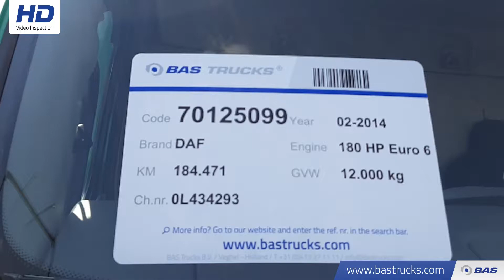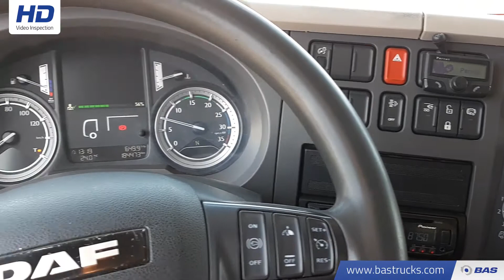70125099 DAF LF 180